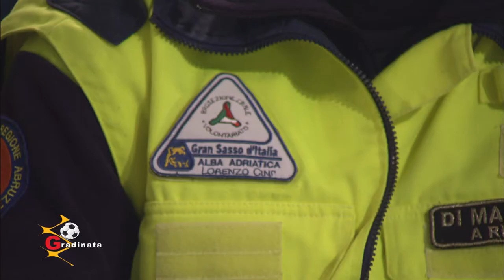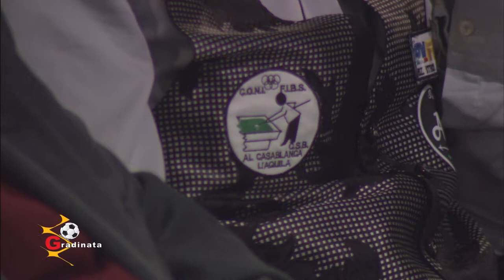Gradinata A del 21/04/2017 (prima parte)